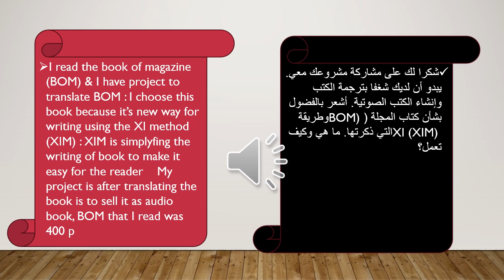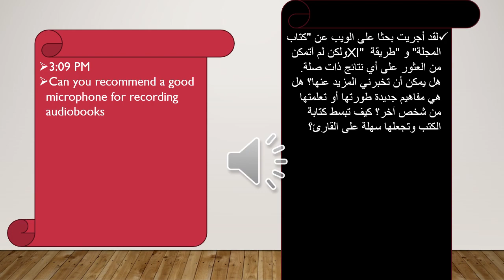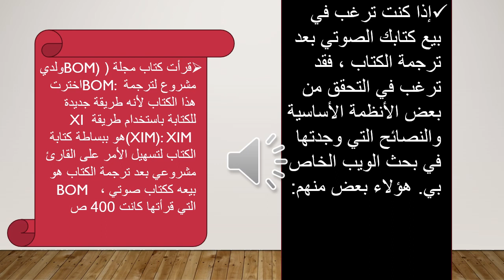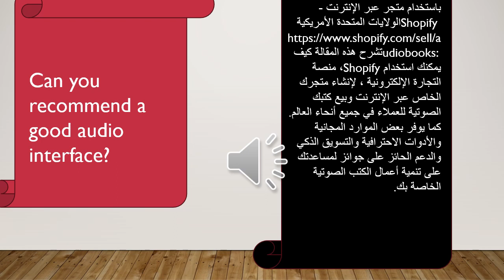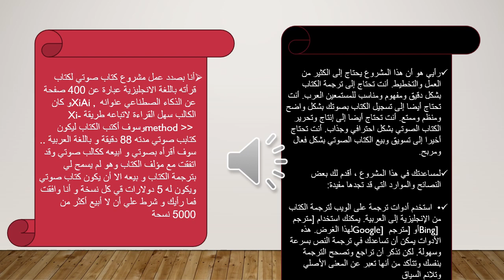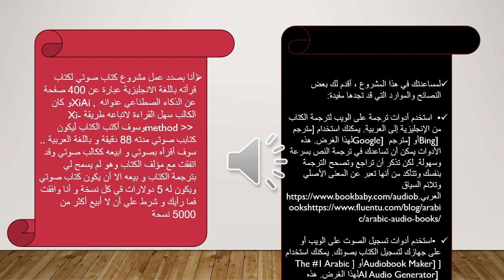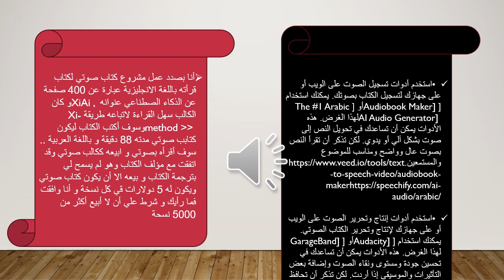رواية سيتي شامية -SWB00Xi00 Book Of Magazine - BOM - Easy Way Audio - - Sprint with Bing